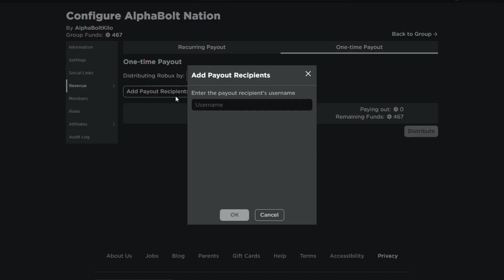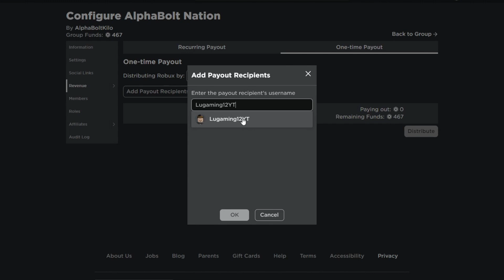*NEW* ALL WORKING ALL STAR TOWER DEFENSE CODES MAY 2021! ROBLOX ALL STAR TOWER DEFENSE CODES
In today's video I show you guys all working codes for all star tower defense in may 2021! Make sure you watch all the way to the end and enjoy!